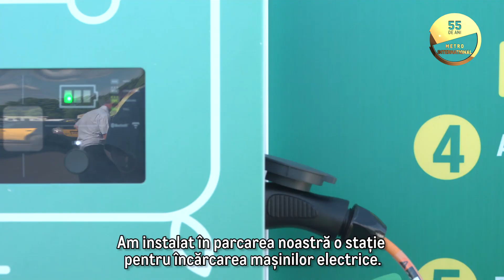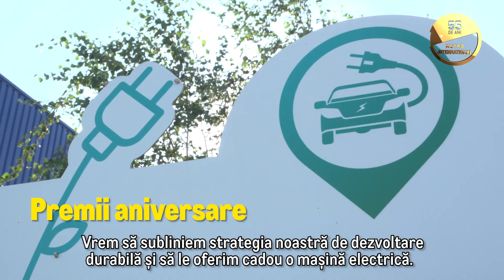15 ani METRO MOLDOVA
De 15 ani succesul tău este afacerea noastră! Timp de 15 ani ne-am dedicat misiunii de a contribui la succesul clienților noștri – antreprenori sau familii din Moldova – și te-am obișnuit cu tot ce e mai bun. Aniversarea noastră este ocazia pentru a ne reconfirma angajamentul, pentru a ne cunoaște mai bine, dar și pentru a te invita să sărbătorim împreună prin evenimentele organizate special pentru tine și familia ta, oferte și premii tentante!